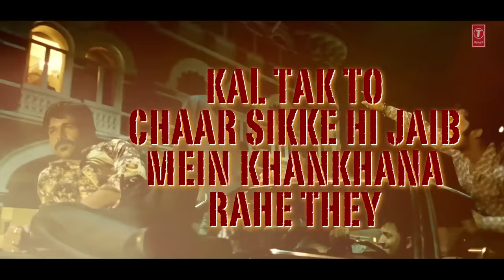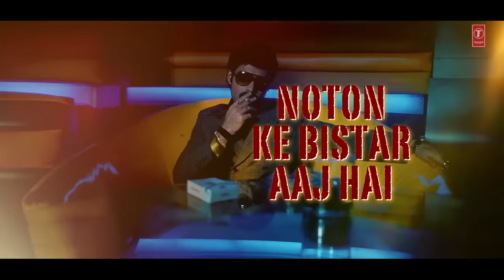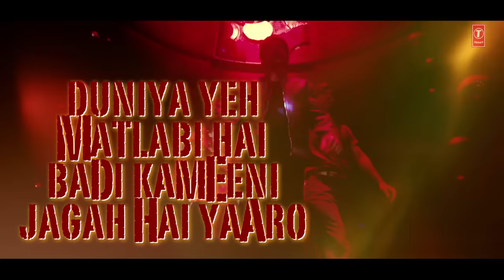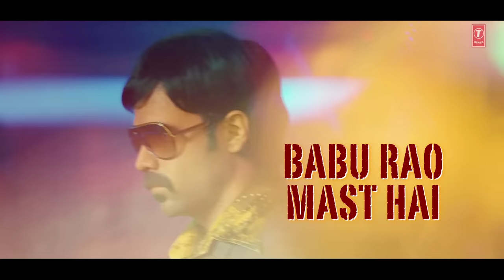Lyrical: Babu Rao Mast Hai | Once Upon A Time In Mumbai | Pritam | Emraan Hashmi, Amy Kingston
Presenting the lyrical video of the song Babu Rao Mast Hai from the Bollywood movie Once Upon A Time In Mumbaai.The movie starring  Emraan Hashmi, Ajay Devgn, Prachi Desai in leading roles,
Just keep giving us your love and keep listening to T-Series.

Song : Babu Rao Mat Hai
Movie : Once Upon A Time In Mumbaai
Singer : Mika Singh
Star Cast : Emraan Hashmi, Ajay Devgn, Prachi Desai and others
Music Director : Pritam Chakraborty
Lyrics : Amitabh Bhattacharya
Music Label : T-Series